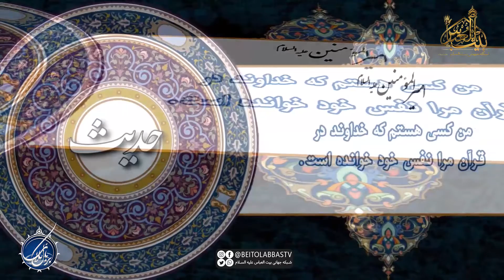چرا باید به ولایت امیرالمؤمنین ایمان داشت؟ | بربال ملائک 116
باید به ولایت امیر المؤمنین اقرار کرد و از دشمنان ایشان بیزاری جست. و بایستی زندگی خود را بر پایه ولایت ایشان و سیره زندگی وی بنا نهاد همانگونه که پیامبر چنین امر کردند و به حضرت خدیجه هم امر کردند که به ولایت امیر ومنان شهادت دهد و ایمان بایورد بر امامت ایشان.
برنامه بر بال ملائک قسمت صد و شانزدهم، پارت دوم / مجری : سید حسنین موسوی - کارشناس : حجت الاسلام سید حسن حیدری
پخش زنده برنامه بر بال ملائک از شنبه تا پنجشنبه چهل دقیقه قبل از اذان ظهر تکرار همان روز چهل دقیقه قبل از اذان مغرب و روز بعد چهل دقیقه قبل از اذان صبح | * تهیه و پخش از شبکه جهانی بیت العباس علیه السلام | ماهواره یاهست _ 12073 و باکس اندروید _ جادو و روکو /
پل های ارتباطی :